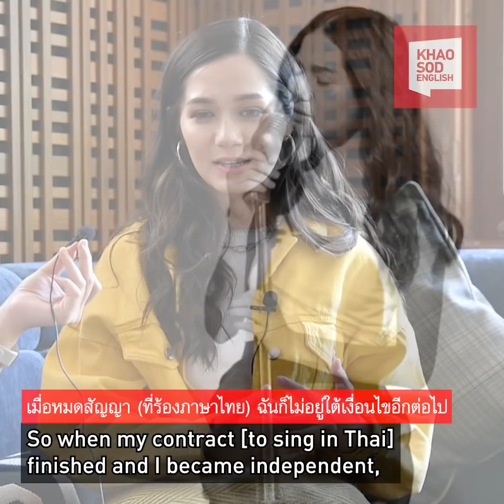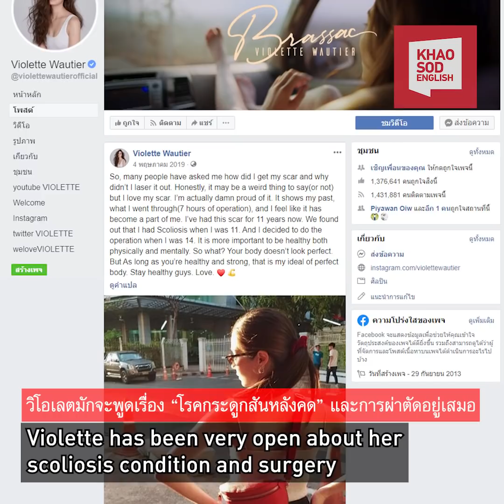Violette Wautier: The Thai-Belgian Who Sings in English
Need new music during your quarantine? Stream Thai-Belgian singer Violette Wautier's warm, delicate vocals now